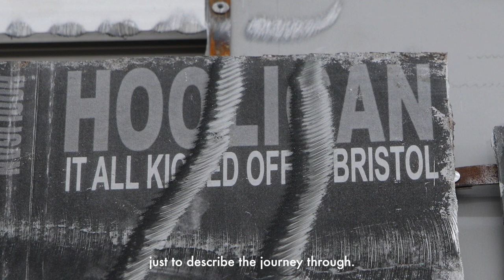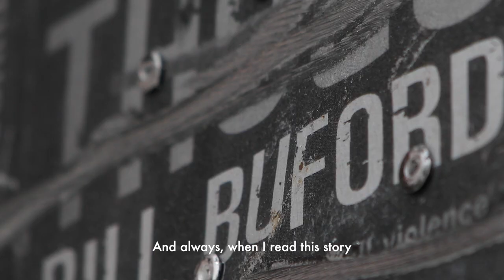Marcin Dudek, Path II, 2023